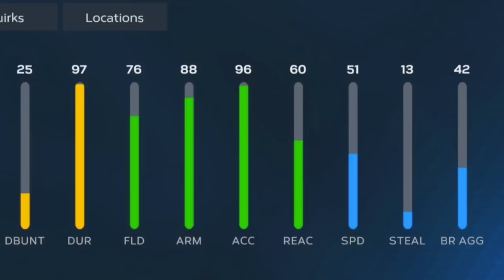They Dropped a *NEW* 99 YORDAN ALVAREZ 😳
New 99 Yordan just dropped in MLB the Show 23! 🔥

Koogs46
Shelfy
YourFriendKyle
Adams Samual
Littlemann17
DaddyDimmuTV
McGunski
Dodgerfilms